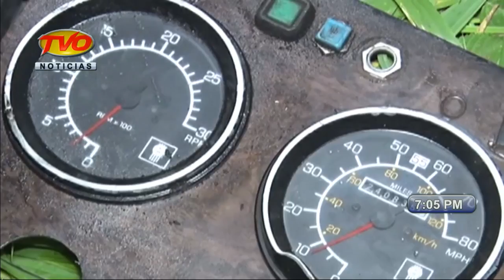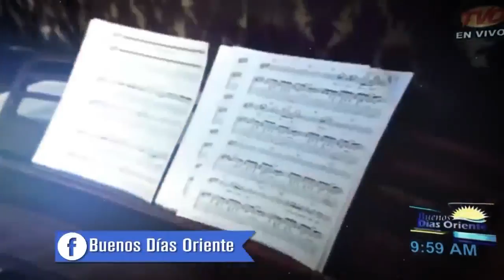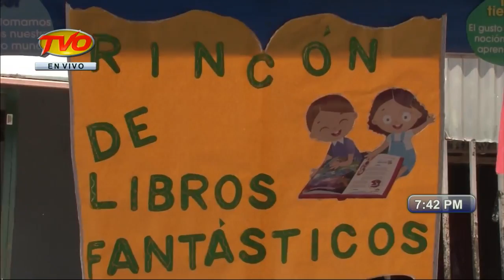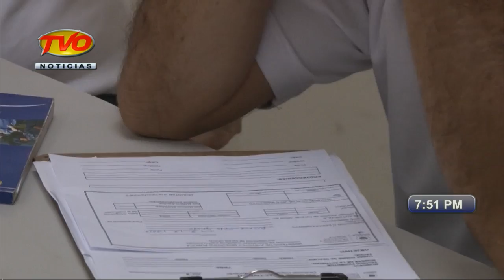EMISION EN VIVO